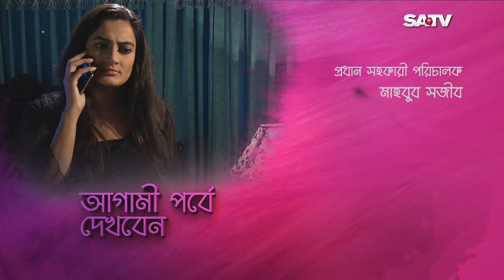Bangla Natok MON CHUYECHE MON Episode 11 | (মন ছুঁয়েছে মন - পর্ব-১১) | SATV